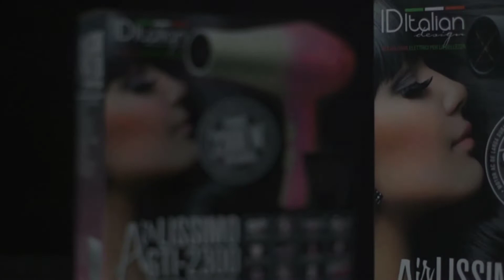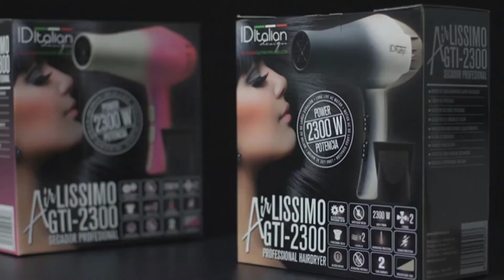MEJORES secadores de pelo PROFESIONALES ⚡ 💥 5 Recomendadas (ACTUALIZADO - OCTUBRE 2021)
Cual es el mejor Secador de pelo profesional de Amazon en calidad y precio.

NOTA: Algunos productos Pueden ser que ya no se encuentren en Stock, el link fue reemplazado por un artículo de similares características.

👇 Pincha en los enlaces para comprar  👇

00:06 ⚡ N°5
Newdora Secador de Pelo, 1800W Secador de Pelo Profesional

01:01 ⚡ N°4
Rowenta Premium Care Silence CV7920F0

01:31 ⚡ N°3
Italian Design IDEGTI2300AIRB - Secador de pelo

02:17 ⚡ N°2
Remington Air 3D D7777 - Secador Iónico

03:30 ⚡ N°1
Rowenta Ultimate Experience CV9820- Secador de pelo profesional

Más secadores de pelo para ver

Este canal forma parte del programa Afiliados de Amazon, promocionamos los mejores productos de la plataforma Amazon.es y Amazon.com, cuando usted hace clic en algunos de los enlaces le redirigiremos hacia Amazon, puesto que allí podrá realizar su compra si lo desea y por esta acción nosotros nos llevamos una comisión.